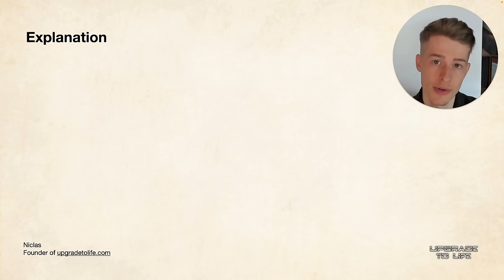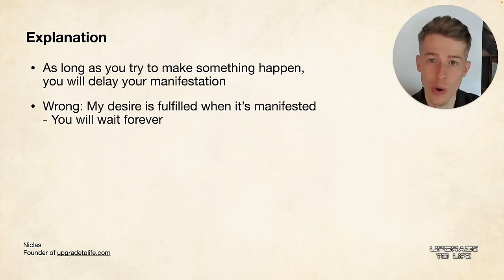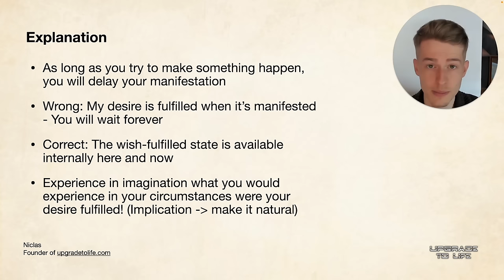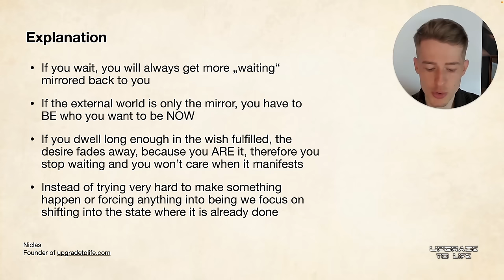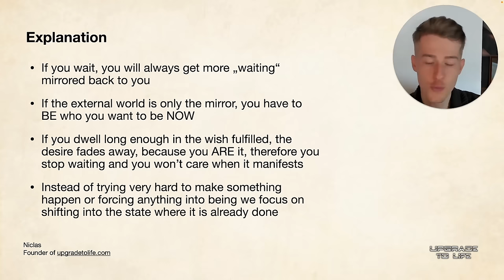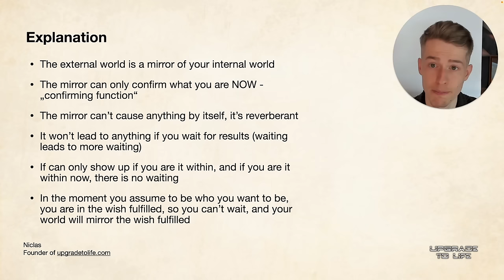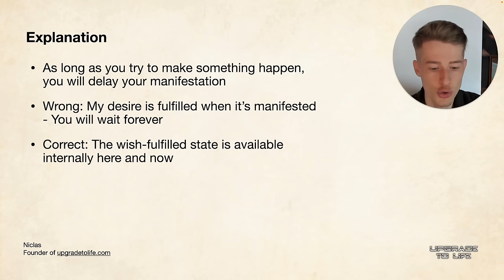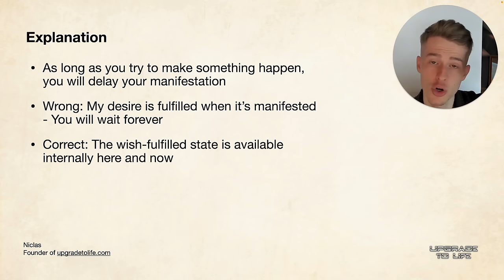no changes in your reality so far? (solution)